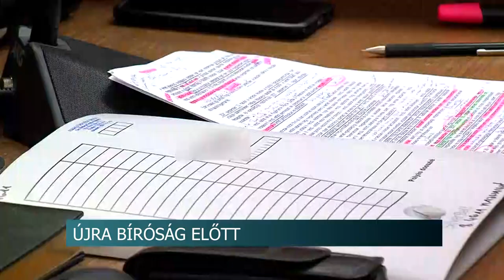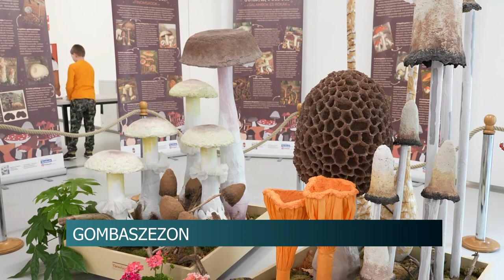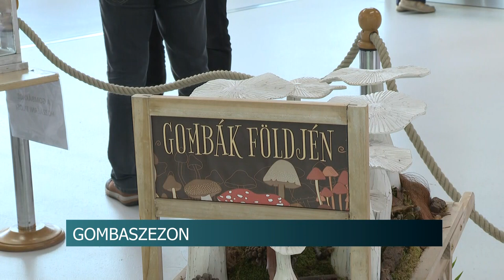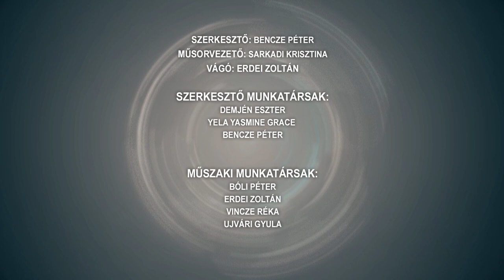Híradó - 2023.06.08.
Tartalom:
- Pusztító áradat mosta el Kétyet
- Kútba zuhant lovat mentettek ki a szekszárdi mentettek meg a szekszárdi tűzoltók
- Textilkereskedőket ellenőriz az adóhatóság jövő héten Tolna vármegyében
- Gunarason is károkat okozott az eső - a cél, hogy minél előbb megoldást találjanak a hasonló esetek elkerülésére
- Nettó 318 ezer forint az átlagkereset Tolna vármegyében
- Több pénz maradhat a Tolna vármegyei gazdáknál - közel 2 milliárd forint összegű kedvezményt nyújt a NAK
- Bedrogozták, majd kifosztották - a gyanútlan áldozatot két nő lopta meg
Regionális hírek:
- Előröl kezdték a tárgyalást - Változás történt az eljáró bíró személyében
- Kerüljük a gyilkos galócát, keressük a szakembereket - Elindult a gombaszezon Baranyában
- Változatos, kicsiknek és nagyoknak egyaránt szóló programok - Hagyományőrző utcafesztivál Babarcon